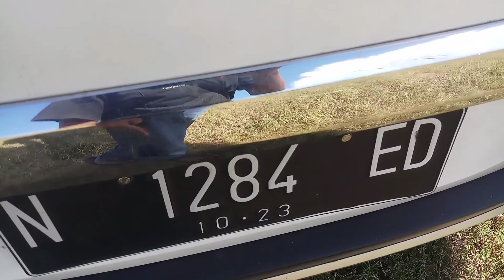Waktunya Berburu Mobil Idaman Murah dan Berkualitas // Mobil Impian // Buka Lapak Mobil Bakul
Informasi Pemesanan Atau Sharing Mengenai Lelang Mobil dan Motor Kredit Macet Harga Bakul Grosir, Bisa Menghubungi :

  No Tersebut Bisa Anda Hub Via Telp dan Whatsapp Pribadi Saya Sendiri, Jika Slow Respon Maklum 🙏

Jika Ingin Mengetahui Update Unit Mobil Yang Di Lelang Bisa Bergabung Di Grup WA Yang Saya Buat Di Web WA:

- Klik Yang Dibawah Ini

Chanel Youtube : Fandi Tri Cahyono
Facebook : Fandi Tri Cahyono
- fanditricahyono
- taxi_bondowoso
- rebecca.mobil.bondowoso

Alamat Rumah Bondowoso :
Jl. A. Yani Gg. A No. 69 Kelurahan Dabasah Kecamatan Bondowoso.
( P Moelyono ) Milik Orang Tua

Alamat Rumah Jember :
Jl. S Parman Gg.10 Perumahan Greenland Semeru 2 Blok J.28 Kelurahan Sumbersari,
Kecamatan Sumbersari.
( Fandi Tri Cahyono ) Milik Sendiri

Terima Kasih Telah Menghubungi Fandi Tri Cahyono Pusat Grosir Mobil Tarikan Leasing Harga Hemat Terjangkau Dan Berkualitas 🙏

Syarat Pemesanan :

- Deposit / Unit 5 Jt
Jika Kalah Lelang DP Kembali 100%
- Estimasi Pengembalian DP 2 Sampai 3 Hari 24 Jam Dari Hari Lelang

- Proses Jika Hasilnya Menang Lelang, Harga Terbentuk Ditambah Administrasi Lelang 2jt/Unitnya Dikurangi DP 5jt Yang Diawal Tersebut.

Contoh : Harga Dasar / Open BID
Harga Unit BID 50jt :
Dp 5jt Masuk
Hasil Menang Lelang Terbentuk 60jt
Ditambah
Hasil Admin Terbentuk 2jt
Dikurangi
DP 5jt Diawal
Hasil Total Harus Dibayarkan atau Pelunasan
57jt
Total Beli Kendaraan 62jt

Sistem Penawaran Unit Lelang Naik - Naik /500rb Jika Lelang Via Openbidding,

Jika Offbidding Cukup1 1x Nawar Saja.

Untuk Transport Pengiriman Mengikuti Lokasi Pemesan Masing".

Harga Pembayaran Tersebut Harus Wajib Lunas Diawal dan Wajib Cash Tidak Bisa Kredit, Harga Cash Tersebut Sudah Termasuk Biaya Bersama BPKB nya.

Untuk Komisi Kerja Tim Kami Meminta Se Ikhlasnya Sewajarnya Dalam Kendaraan Mobil dan Motor, Asal Sama" Barokah Serta Amanah Kepercayaan Dari Anda Saya Utamakan 🙏.

Unit Kendaraan Serta Mengenai Pajak Kendaraan Lelang Dijual Apaadanya.

Insyallah All Unit Saya Kerjakan Semaximal Mungkin Serta Dokumen Amanah dan Terpercaya.

Terima Kasih 🙏

Note : Tidak Ada Unsur Penipuan, Bisa Cek Semua Akun Pribadi Saya dan No Hp Saya Hanya 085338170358, Jika Ada No Hp Selain No Ini Bukan Saya. Sekian Terima Kasih.

Semoga Bermanfaat dan Bagi Nasabah Saya Yang Sudah Sering Pesan Mempercayakan Kesaya, Saya Ucapkan Terima Kasih. 🙏Good Luck.